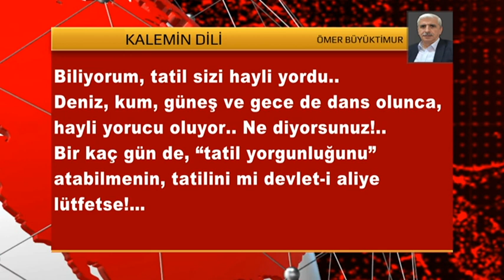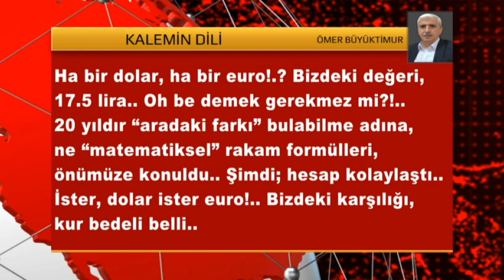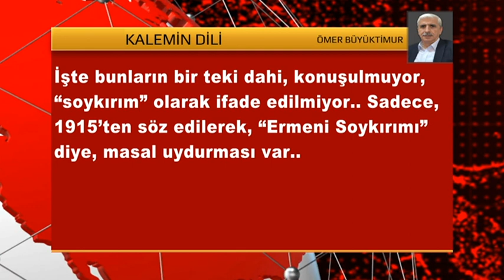KALEMİN DİLİ 14 TEMMUZ